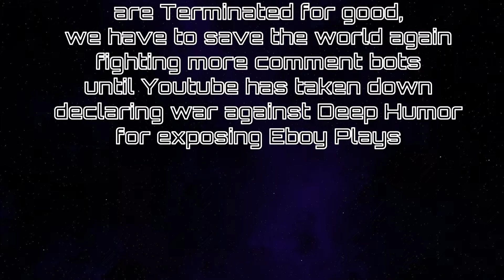Comment Bot War (Comment Bot Tutorials Season 2) | Eboy Plays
Comment Bot Tutorials being my Successful Series Playlist, Saving the world against Comment Bots, but after MrBeast Comment Bots are terminated, Comment Bots is rare for investigation, the Idea for a title is from "whatshallwedonext" exposing comment bots from the past (2020), needs to deserve for Eboy Plays Successful playlist

Panzoid Outro by Envoid
Soundtrack: Launch (Starlancer)

Channel Description:
Eboy Is A 14 Year Old Gigantism Filipino PC Gamer Which Mostly Uploading Mindustry ExoGenesis, and Comment Bot Tutorials, And Occasionally Uploading Other Mods like Project Unity, BetaMindy, Exotic Mod, and UNI, I Mostly Record Bandicam And OBS Studio (Windows 10), I'm Also A Mindustry Mod Programmer Using Atom, I Have Best Series Such As Mindustry Boss Fights, Comment Bot Tutorials, And Modded Unit Showcase (Inspired From Creslex), But Eboy Plays Mostly Uploading "No Commentary" Because Of His Voice Speaking Like A 3-5 Year Old When Voice Recording